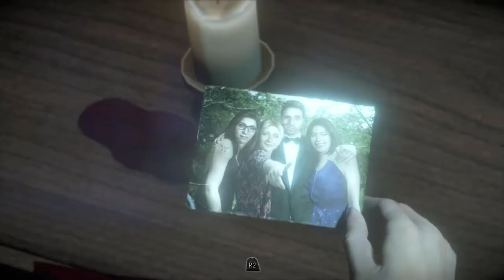Until Dawn part 8 Hayden panettiere Naked!!!!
Yo what is up Jinn's we are back with another video playthrough lets go this time we play as hayden panettiere check it out